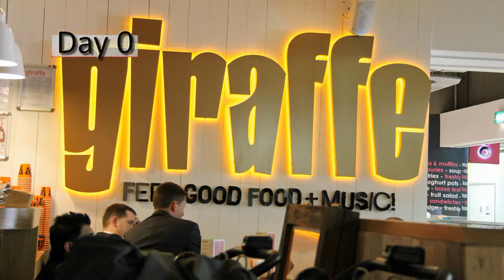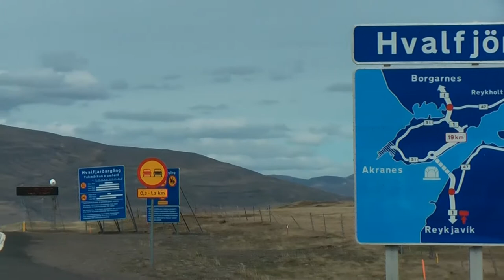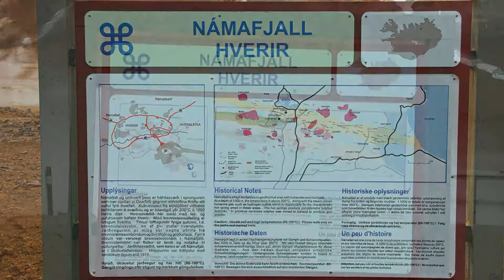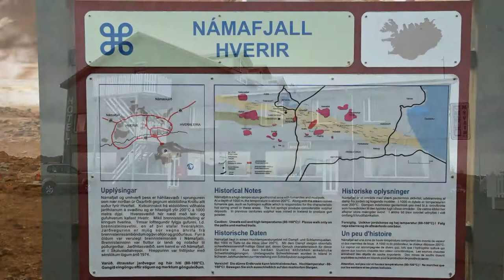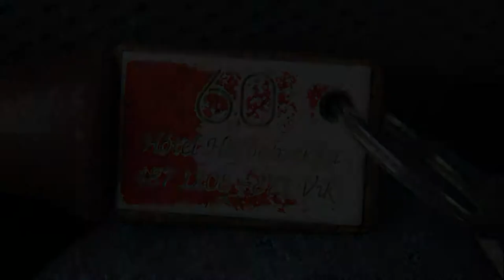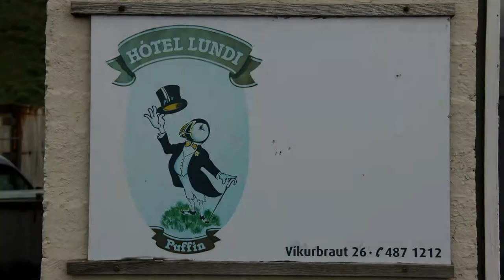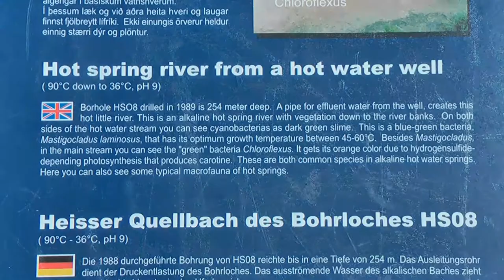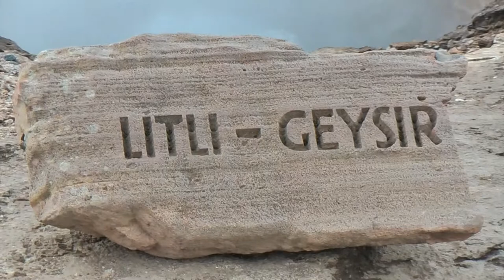Our amazing Iceland Holiday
A lot of effort went into making this. (With no copywrited music)